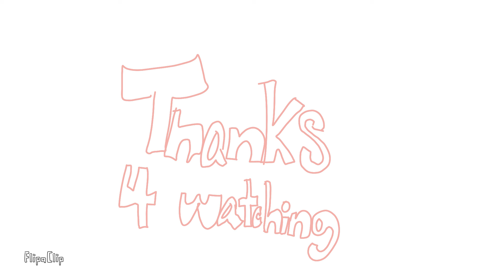Friend's B-Day :p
Birthday Pog, happy birthday random fella :)
(Animation was a bit scuffed but I hope u like it!😊💚)

Hi there, to those who do not know who I am, my name is- call me Midori. 😊💚
Do you like Nintendo games, Lofi music, or simply expressing yourself? Then you'll be happy to know that my twitch is the right place for you! In here you'll be able to hangout and have a great time! You'll be welcomed in my stream, a place of peace! :D
I want to give back to the people one day, and I want to spread positivity as much as I can, and be in a position where I can help other people in need! **My ultimate goal is to spread positivity across the globe through gaming.** I am a nice person who is determined and confident in my ability to entertain people!😊💚
My goal from this is to grow as a Twitch streamer and become a big content creator and entertain you guys! I want to provide fun, entertainment, kindness, and most importantly GOOD VIBES. I hope you guys give me a chance to grow!
This is my hangout spot where we all socialize and do fun stuff like Smash Weekly Tournaments, Mario Kart nights, and much more! We also Chill out and listen to Lofi music! :)